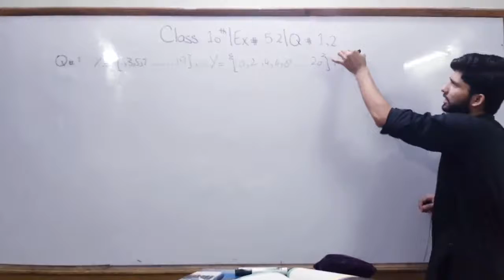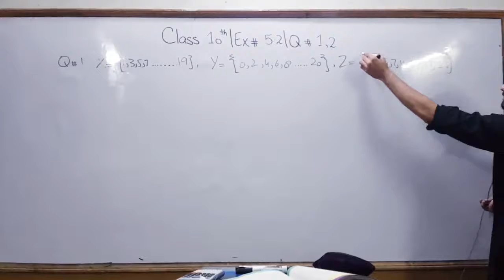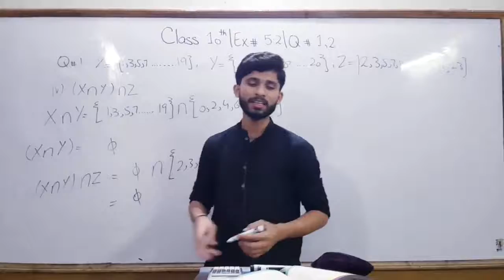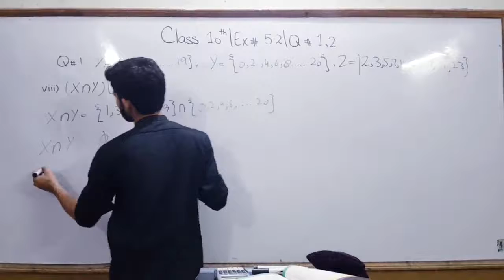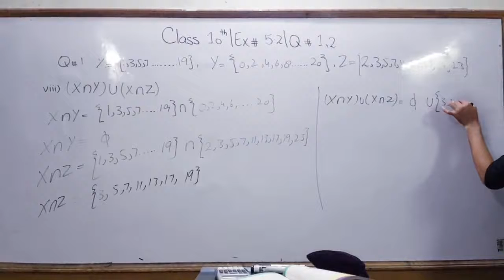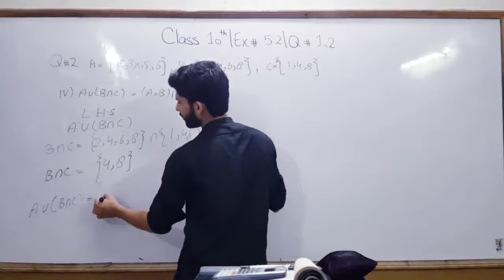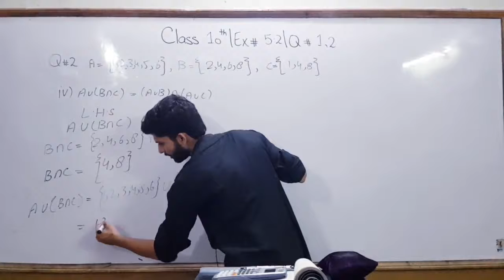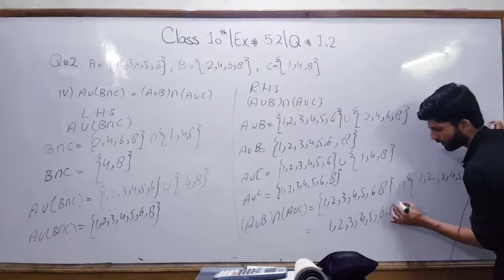10th Math| Ex 5.2| Q# 1 & 2